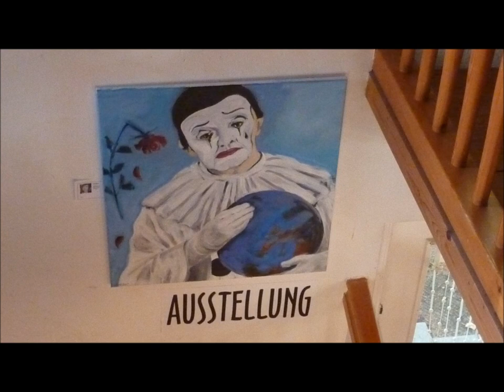Hans Joachim Strauss - ein Leben fuer Kunst und Kultur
Hans J. Strauß lebt für Kunst und Kultur, initiert zahllose Kunst- und Kulturprojekte in Feucht und Umgebung, bereichert und prägt das kulturelle Leben nachhaltig. Er erklärt, wie er zur Kunst kam, warum sie seinem Leben Sinn gibt und welche Bedeutung Kunst für ihn und sein Umfeld hat.